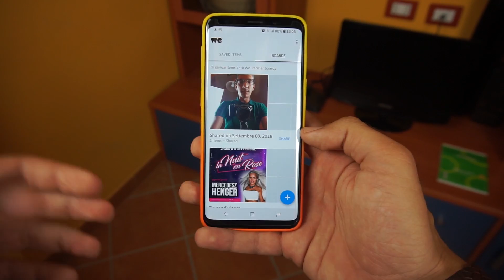5 APP Android che tutti gli STUDENTI devono avere - Speciale Scuola | Settembre 2018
Salve gente, oggi vi porto un episodio speciale delle Migliori APP Android, dedicato al BackToSchool che avverrà proprio in questi giorni. Per tutti voi studenti, ho selezionato 5 APP ANDROID davvero utilissime che vi serviranno a scuola e all'università per questo nuovo anno scolastico! Fatemi sapere cosa ne pensate con un bel commento e consigliatemi altre applicazioni per i prossimi episodi delle TOP APP ANDROID! :)

DOWNLOAD APP

🎥 LA MIA ATTREZZATURA ➜

✔️ HAI VISTO ➜TOP 5 APP Android che TUTTI gli STUDENTI devono AVERE | Settembre 2018